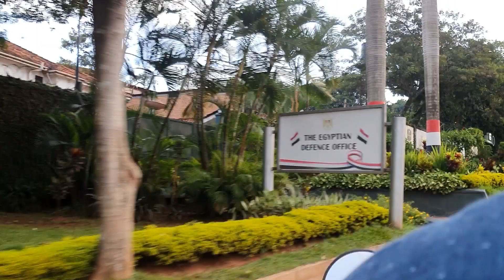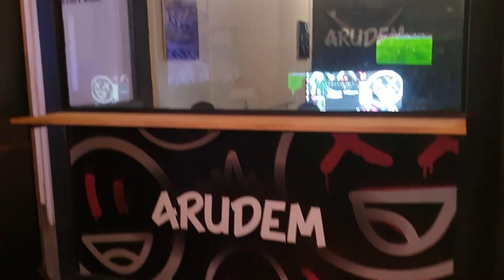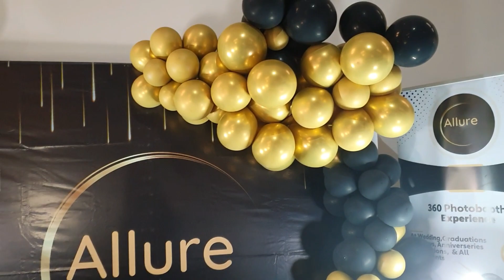A fun day in my life// playing video games!!attending Tubayo market day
Hey team Mcgorgeous, hope you all are well and healthy. In today's video, I am honoured to bring you all with me in a day in my life. I had a fun filled blast of a day, playing video games and attending Tubayo market day.

I  completely loved the day and thought of bringing yall with me to experience the beauty, fun and excitement.